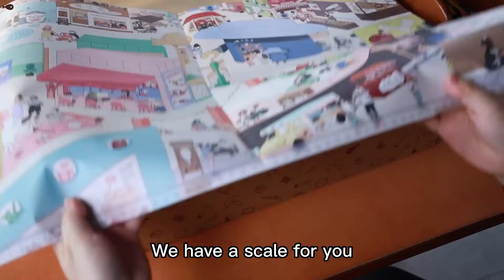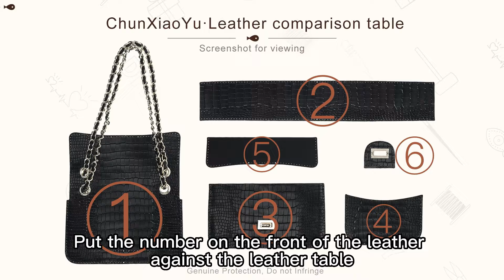DB830 Tutorial Video CHUNXIAOYU DIY Bag Kit